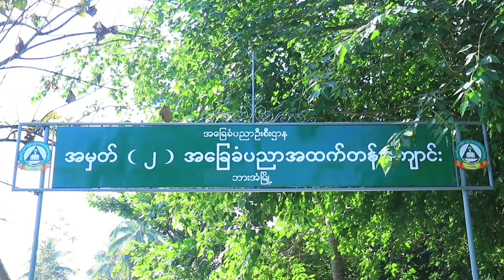၂၀၂၄ခုနှစ် တက္ကသိုလ်ဝင်စာမေးပွဲ အောင်ချက်မြင့်မားရေးဘာသာရပ်ဆိုင်ရာ သိကောင်းစရာများဆွေးနွေးပွဲပြုလုပ်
ဘားအံမြို့၌ ၂၀၂၄ ခုနှစ် တက္ကသိုလ်ဝင်စာမေးပွဲ အောင်ချက်မြင့်မားရေး ဘာသာရပ်ဆိုင်ရာ သိကောင်းစရာများ ဆွေးနွေးပွဲပြုလုပ်
ဘားအံ ဇန်နဝါရီ ၇
ဇွဲကပင်မေ